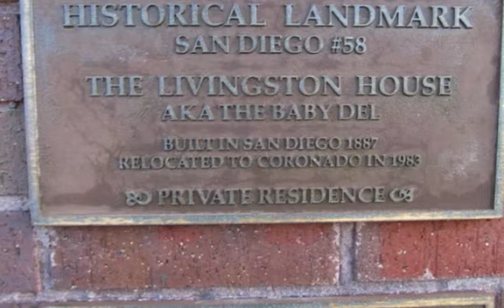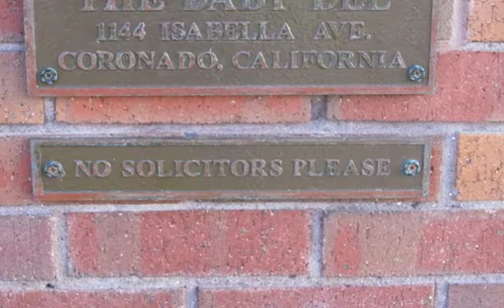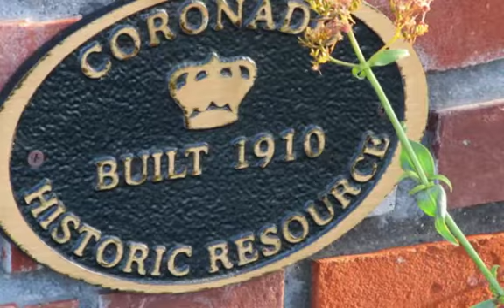SPIRIT IN THE SKY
Admiral Morrison and his daughter Anna.